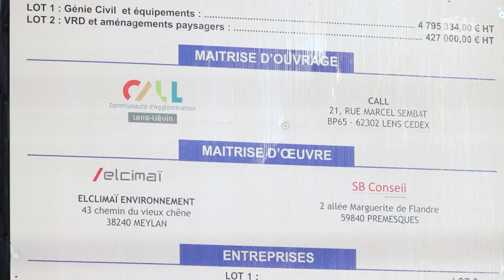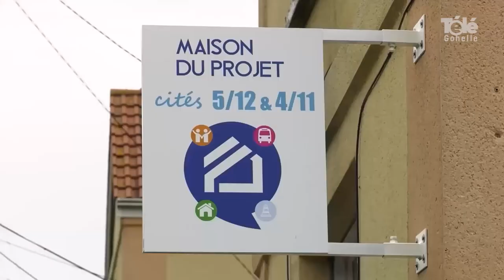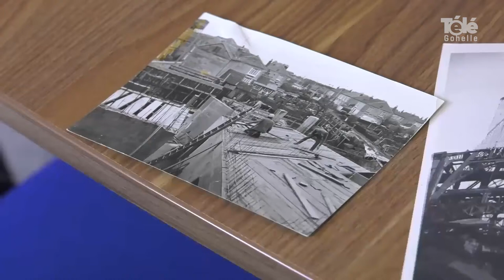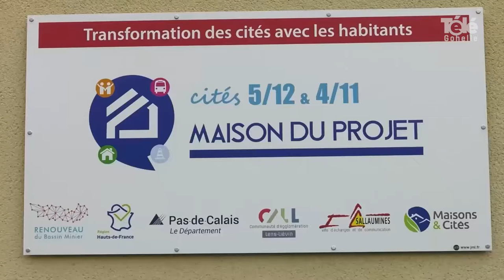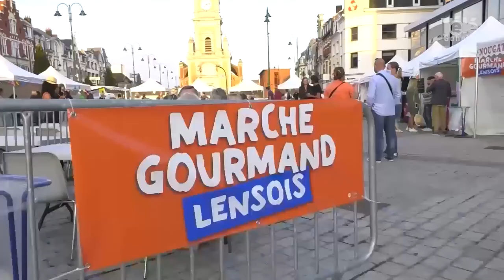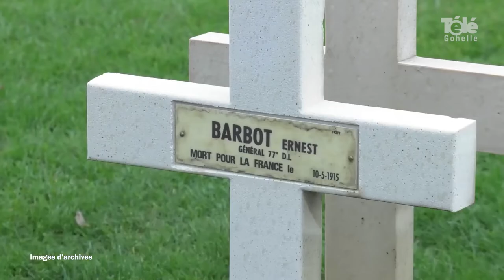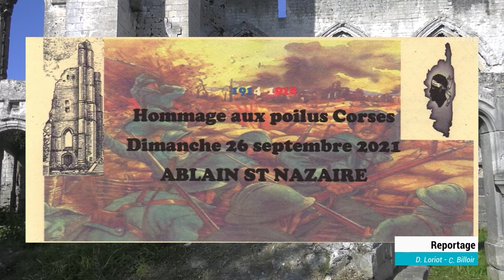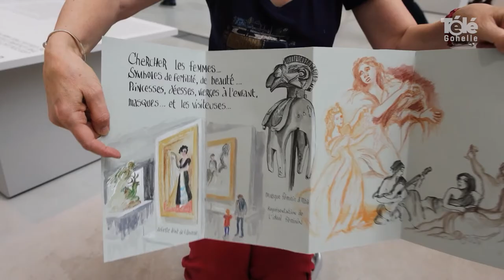JT 24 09 2021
sommaire du journal du 24 septembre 2021 :

- création de deux bassins de ressource en eau à Loos-en-Gohelle
- une maison du projet pour les cités 5/12 et 4/11 à Sallaumines
- 4ème édition du marché gourmand lensois
- week-end mémoriel en hommage aux soldats corses à Ablain-St-Nazaire

- coup de loupe : journées du matrimoine au musée du Louvre-Lens